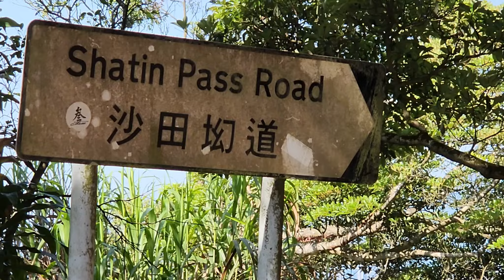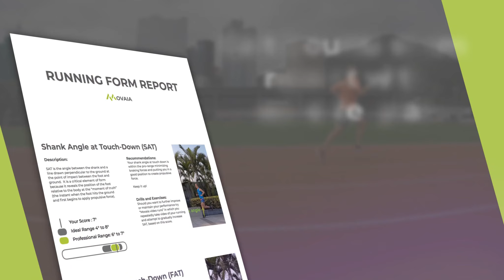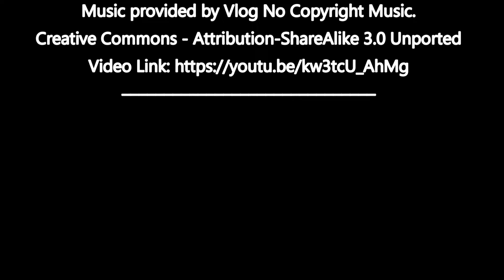Test commute. Yau Tong to Science Park.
Due to the pandemic my normal commuting ferry ceased operations temporarily. Hence i tried this alternative route from Yau Tong to Science Park via Kowloon Peak. We then went on via Tai Mo Shan Countrypark and then returned via the container harbour to the urban heart of Kowloon.

Improve your running form.
Run faster with less injury risk.